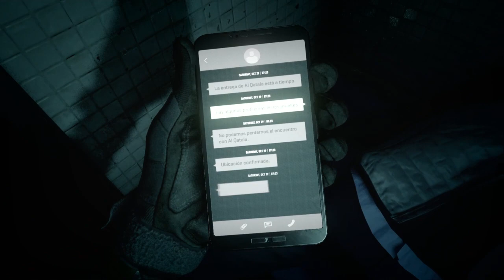Mission 3: Wetwork - Call of Duty: Modern Warfare II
Cutscenes and some gameplay from Mission 3...